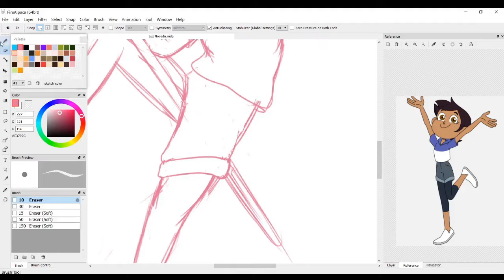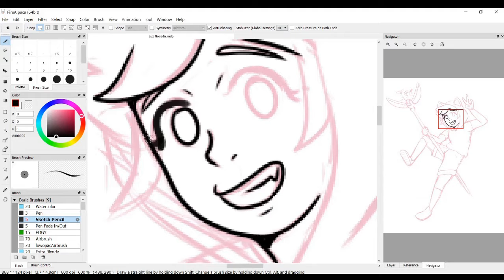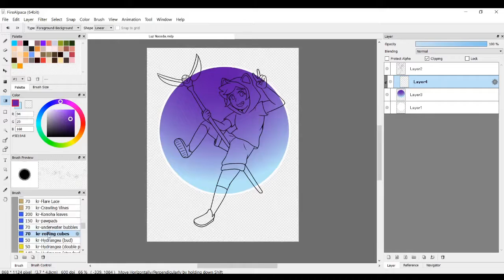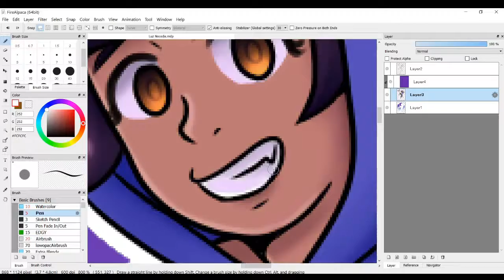Luz Noceda speedpaint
The Owl House is definitely one of those shows I wish had existed when I was growing up, but I'm glad we have it now

Time taken: 1 hour 16 minutes
Program used: FireAlpaca